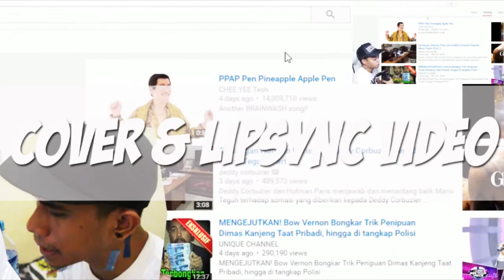TRAILER CHANNEL YOUTUBE DEHGAMON10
DEHGAMON10 adalah channel yang beranggotakan dua pasangan yang mempunyai otak miring, dan bercita cita menjadi youtuber terkenal.
konten konten yang ada dalam channel ini :
-VLOGAMON
-CHALLENGE
-SHORTMOVIE
-COVER & LIPSYNC VIDEO
-CAMPUR CAMPUR SESUAI MOOD